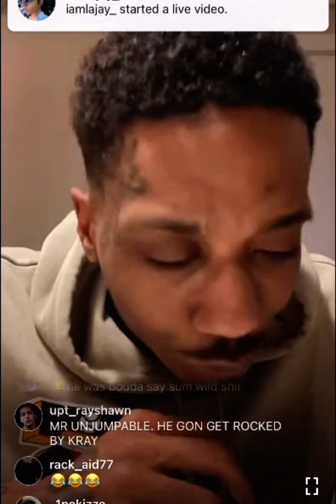On Man time with Ant Glizzy ￼MUSTSEE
You can expect a lot of different game reviews, YouTube shorts and live streams. Also, I'm open to all suggestions so don't hesitate to drop a comment. If all else fails SMASH THAT LIKE button is free. Peace and blessings.

Psn: Ljdagreat202